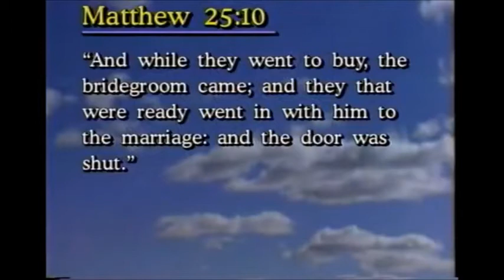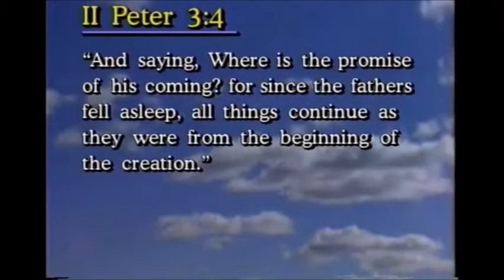Lester Sumrall Some Will Taken, Some Will Be Left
Lester Sumrall teaches on the parable of the 10 virgins. In life, we experience times when loved one step into eternity but we are left behind. Some day many will step into eternity as Enoch and Elijah did but multitudes will be left behind.